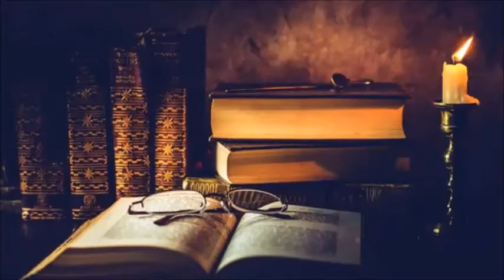Hiçbir yalnızlık, iki gözün arasındaki yaş kadar canını acıtamaz.